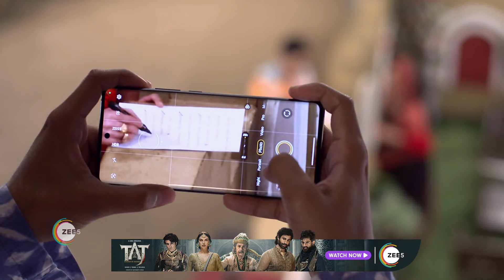Bhabi Ji Ghar Par Hai | Ep - 2141 | Webisode | Aug, 23 2023 | Vidisha,Neha,Shubhangi | And TV